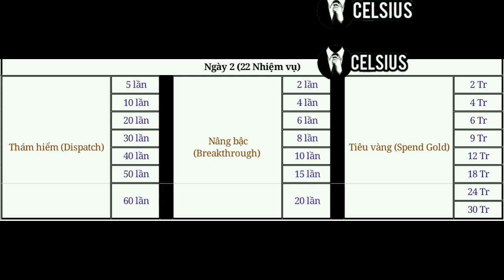Bid War Dialga 7000 điểm , Giới thiệu sự kiện 7 Ngày lễ hội, Đổi chữ, lật ô - Pocket Incoming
Giftcode, Mod Speed, Tip chia sẻ kinh nghiệm và gợi ý S+ cho Vip thấp (Tip & S+ for Low Vip)

Series 7 ngày đầu dành cho tân thủ Vip 0 - Pocket Incoming /Pet Impact/ Pet Origin

Link tải bản Eng :
Code : NEWBIEGIFT4U
Ios :
Pet Origin / Pocket Return

Pokemon -  Pocket Incoming/Pet Impact /Pet Origin / Pocket Return / Siêu bảo bối
Review Pokemon mới, Sự kiện và những Cập nhật mới